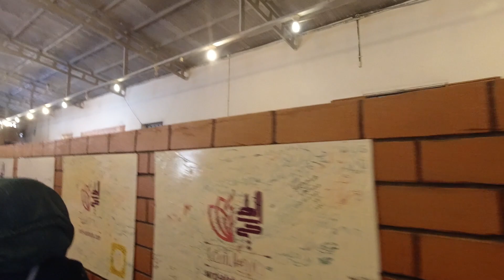فلوق | رحلة الى شفا الطائف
تستمر رحلاتنا داخل ارجاء وطننا الحبيب و هذه المرة الى منطقة الشفا بمدينة الطائف ( عروس المصايف )

سناخذ جولتنا اليوم مباشرة الى منطقة الشفا ( دون الهدا والطائف ) سنزور فيها معمل منتجات الورد الطائفي الشهير

نتمى لكم مشاهدة ممتعة و لا تنسونا من تعليقاتكم و ( نقدكم البناء )